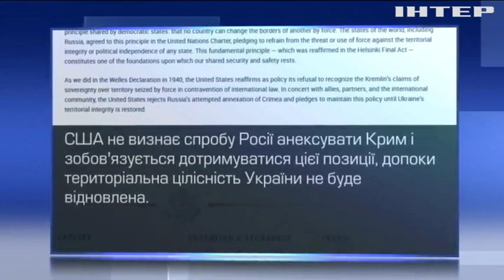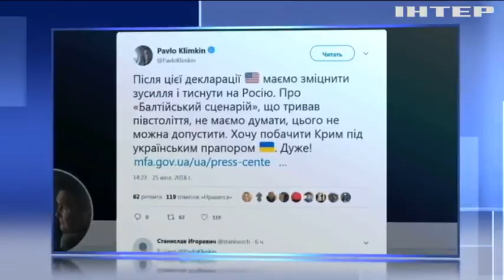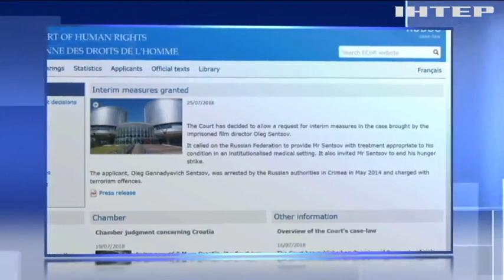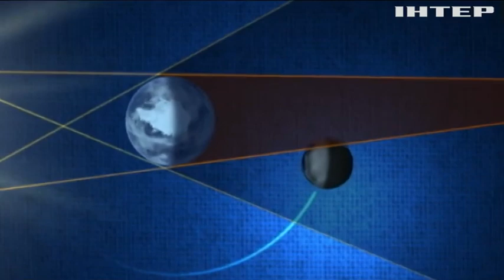Новости 7:00, выпуск за 26 июля 2018 года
Головні події на цю годину: На Донбасі військові посилюють укріплення. США оприлюднили Кримську декларацію. Смертельна аварія у Києві: вбивці дитини обиратимуть запобіжний захід.